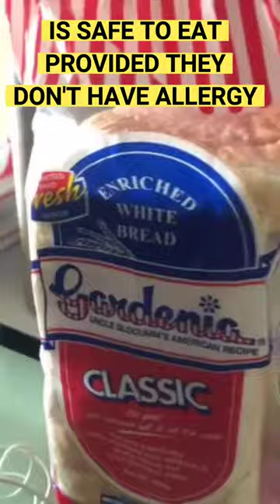CAN DOGS EAT BREAD? | SNACK TIME | SHORT VIDEO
Dogs can safely eat bread as long as it is in moderation. Plain white and wheat bread is generally safe for dogs to eat, provided they don't have any allergies. Bread should not be part of their regular diet. We only share it with them occasionally. Each dog has individual sensitivity,, always consult your vet.